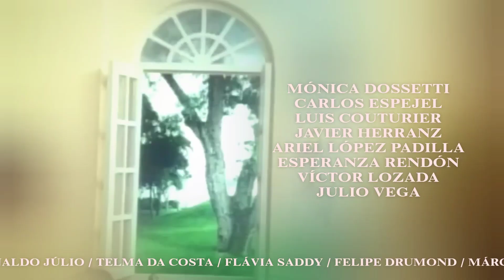Carinha de Anjo confira a Abertura | 2023